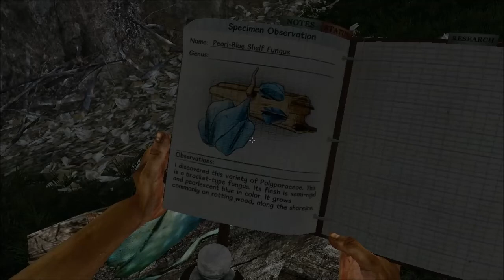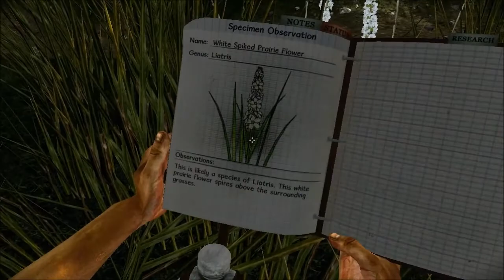Miasmata With Johnyliltoe - Part 2 - Swamp Walker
We continue exploring the wile, travelling through forests, lakes and swamps. More hints arise that we are not alone...